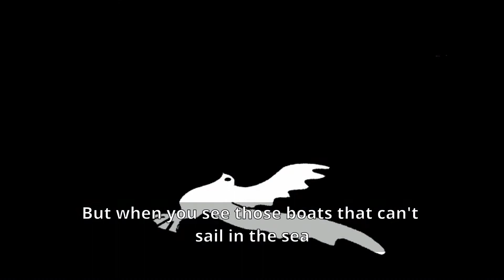Palestine belongs to the PALESTINIANS